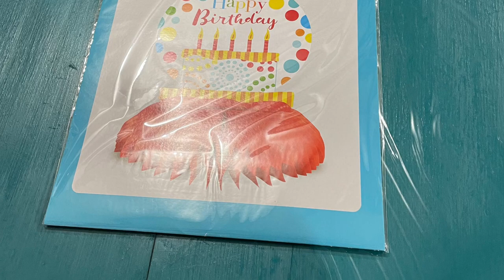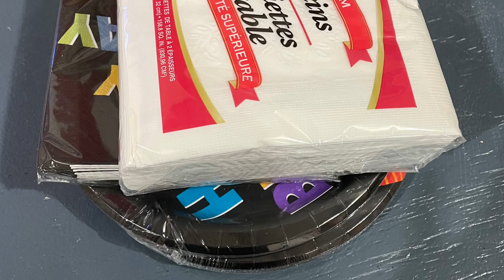Years 12 And 17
2 years went by fast.